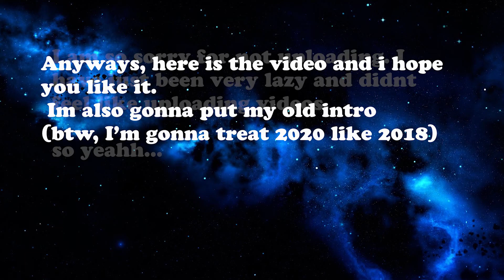PLAYING FORTNITE CREATIVE WITH CRISTIAN, GOHAN, AND DANNY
Sup. Im so sorry i havent been uploading at all lately. I was just lazy and didnt feel like uploading. But im not going to be lazy anymore. I am going to LIVESTREAM CALL OF DUTY ZOMBIES EVERYDAY, aswell as uploading constatnly.

Gohan's music